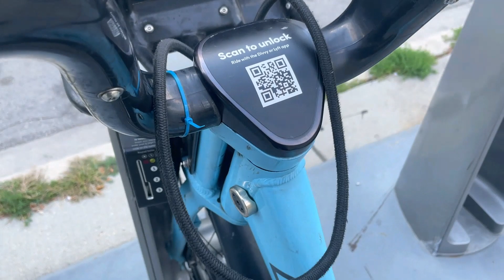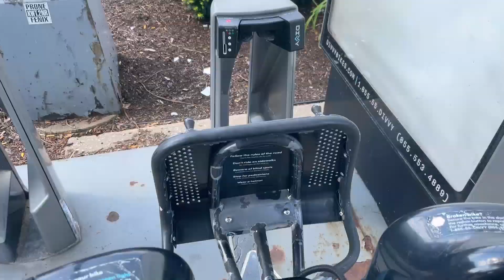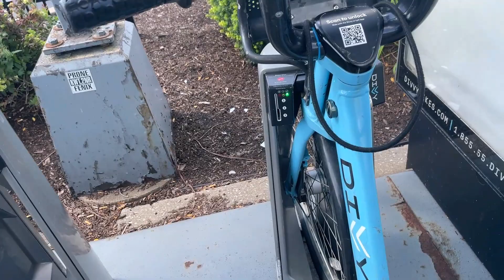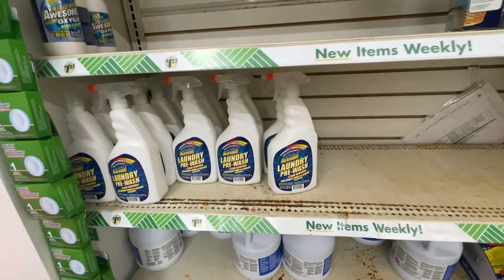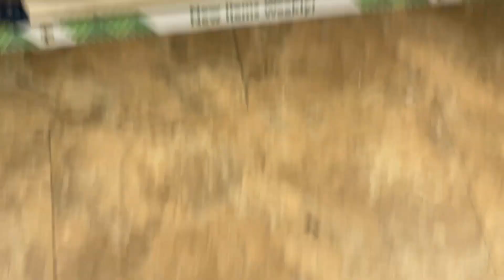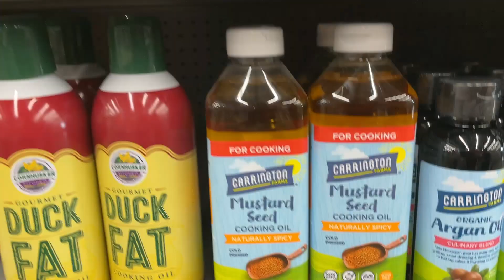Life in USA | Most Affordable Shop In USA | Vlog-02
Take Care,

Ranjan